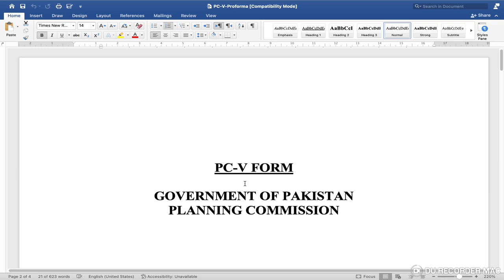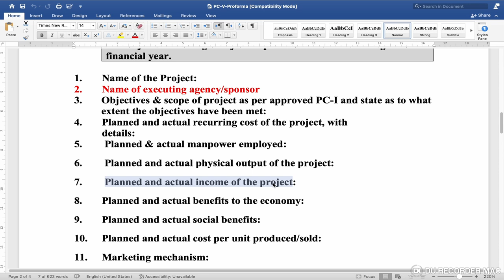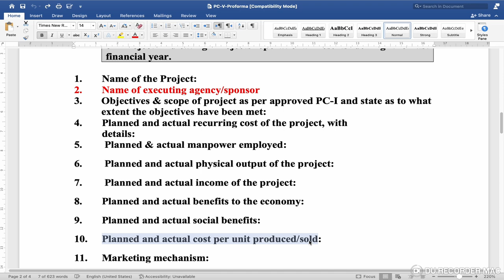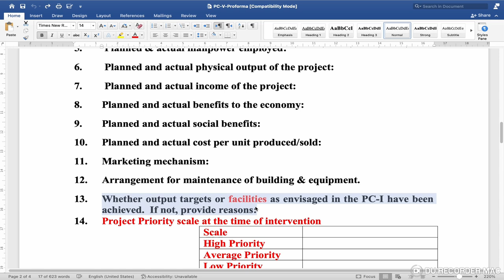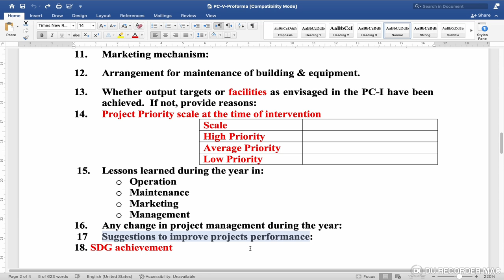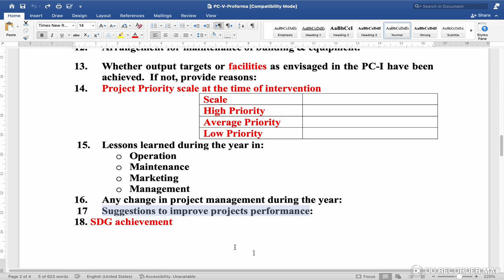Ascertain the Project Recurring Cost: PC-V Simplified!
Welcome to Versa Learn Hub latest video, where we unravel the intricacies of Planing Commission Form V (PC-V) – your key to crafting and submitting impeccable Annual Performance Reports for completed projects! 📋🏆

If you've ever felt daunted by the nuances of PC-V, worry no more! Our experts have meticulously designed this video to simplify the process, ensuring you're well-prepared to showcase your completed project's accomplishments. Whether you're a seasoned pro or a PC-V novice, this video offers invaluable insights and actionable advice.

In this comprehensive tutorial, you'll explore:
🔍 A detailed dissection of each PC-V section, unraveling its significance and purpose.
📊 Step-by-step instructions for accurately compiling and presenting project performance metrics and outcomes.
📝 Techniques for crafting succinct yet impactful project summaries that highlight achievements and lessons learned.
🖥️ A step-by-step guide through the electronic submission process, streamlining your PC-V submission to the authorities.

Empower yourself to narrate your project's journey, milestones, obstacles, and results with conviction, leaving a lasting impression. Our aim is to arm you with the expertise and techniques to confidently conquer PC-V submissions, gaining the recognition your hard work truly warrants.

Join us in this enlightening journey as we equip you with the skills to master PC-V submissions. Get ready to revolutionize your annual performance reporting – let's jump in together! 🚀📊🔗